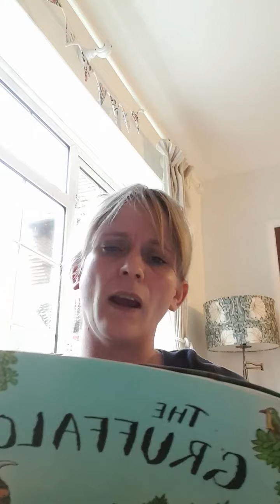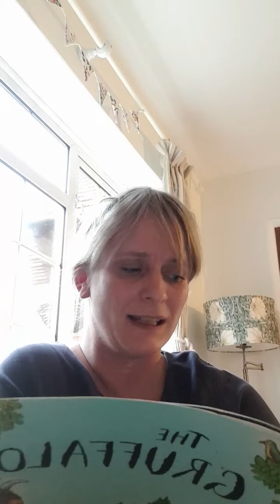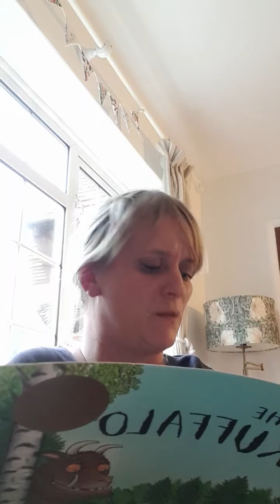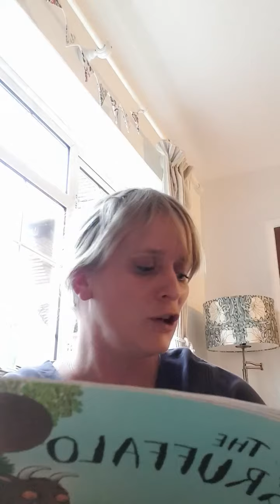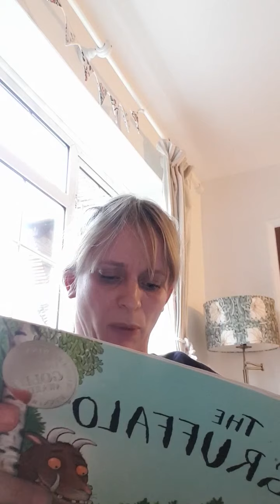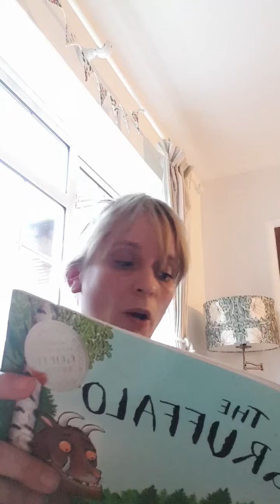Madeleine Willis reads The Gruffalo (in TWO languages)